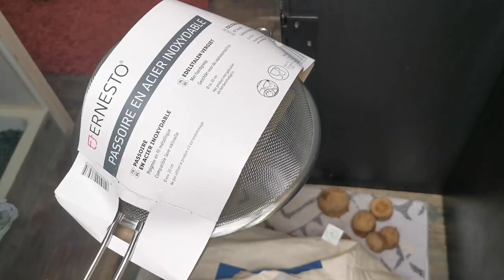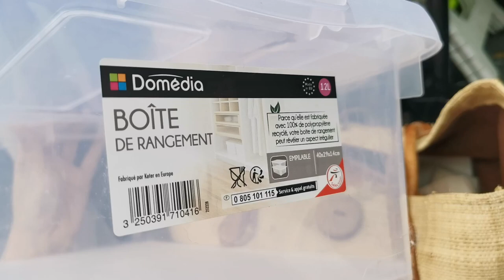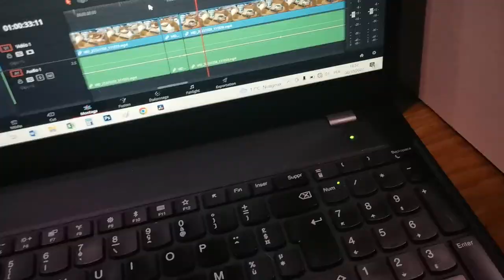Ça avance doucement mais sûrement ! 💪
Hey coucou ! ✨
On continu l’organisation. Ça ne va pas aussi vite que je l’aurais souhaité mais au moins j’avance !